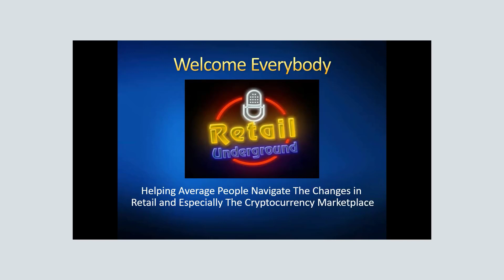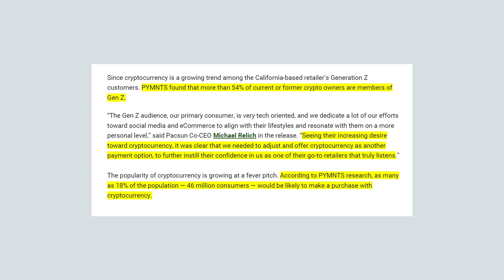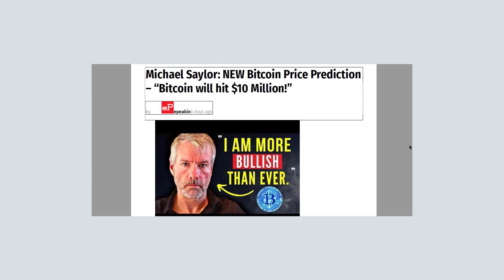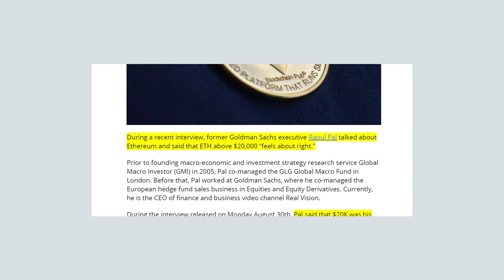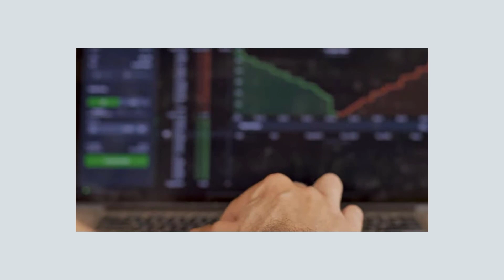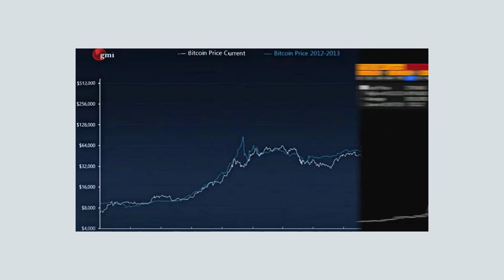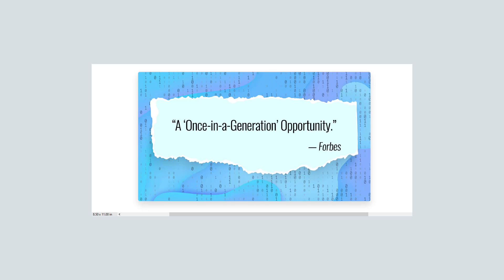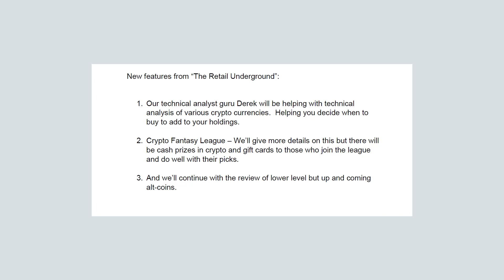BTC and ETH Price Predictions - Get Ready for the Explosion!!!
Bitcoin is reaching all time highs.  It is just getting started on the next leg of the bull run.

Fueled by Bitcoin scarcity and Bitcoin ETF news, the entire crypto market looks poised to go way past new all time highs, possibly starting this week or next!

Get Ready and watch to hear our price predictions!

All of our videos are strictly personal opinions. Please make sure to do your own research. Never take just our opinion for financial guidance. There are multiple strategies and not all strategies fit everyone.